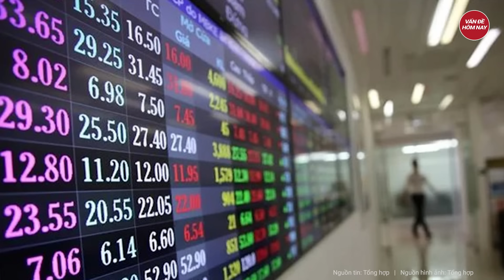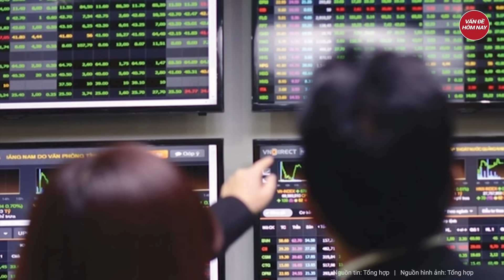Điểm nóng: 5 cựu cán bộ trốn truy nã vụ Trương Mỹ Lan thực hiện quyền kháng cáo ra sao?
Tin tức mới nhất | Điểm nóng: 5 cựu cán bộ trốn truy nã vụ Trương Mỹ Lan thực hiện quyền kháng cáo ra sao?
- 5 cựu cán bộ SCB trốn truy nã thực hiện quyền kháng cáo ra sao?
- Bảo vệ chung cư ở  Hà Nội khóa bánh xe cứu thương: Ban quản lý rút kinh nghiệm
- Chân dung "phù thuỷ gây mê" chuyên cướp tài sản trong các bệnh viện lớn ở TP.HCM
- Kon Tum lại xảy ra động đất 4,1 độ
 Bí quyết sống thọ của 4 anh em ruột đều gần trăm tuổi
Tham gia làm hội viên của kênh để được hưởng đặc quyền: